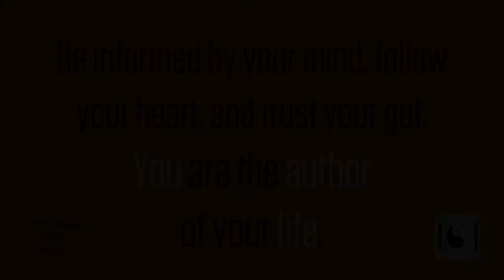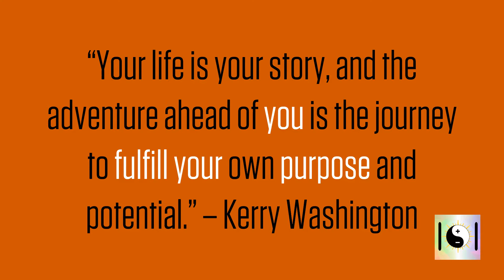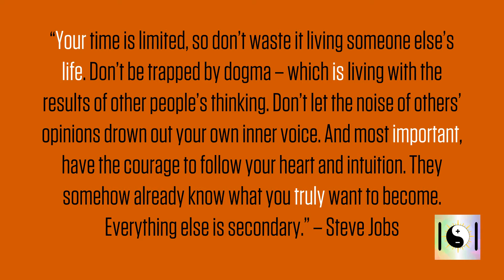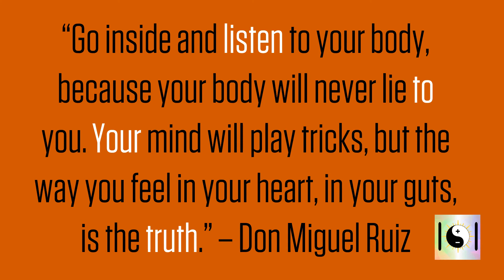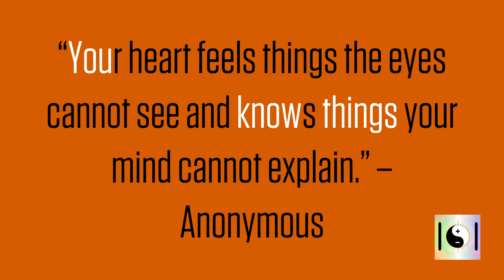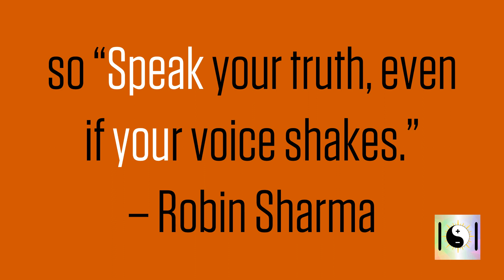4 6 2020 Trust your story